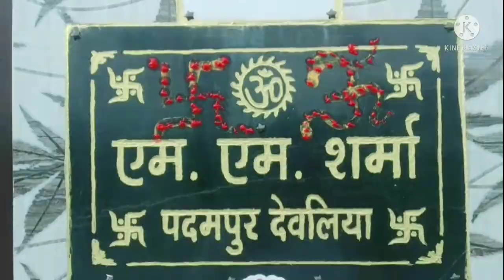|हरेला पर्व की बहुत बहुत बधाई |हरेला उत्तराखंड का लोकप्रिय त्योहार है | Family Vloggers |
हरेला एक हिंदू त्यौहार है जो मूल रूप से उत्तराखंड राज्य के कुमाऊं क्षेत्र में मनाया जाता है। यह वर्ष में तीन बार मनाया जाता है| यह पर्व साल में माने वाली दोनों नवरात्रि चैत्र और शरद के महीने में मनाया जाता है। इसके बाद भितौली में मनाया जाता है जहां परिवार की लड़कियों को उपहार दिए जाते है| श्रवण हरला को श्रवण के हिंदू कैलेंडर महीने जुलाई के अंत के पहले दिन कार्क संक्रांति के रूप में मनाया जाता है। यह बरसात के मौसम मानसून की शुरुआत के लिए भी प्रतीक है क्योंकि हरले का शाब्दिक अर्थ है “हरियाली का दिन”। इस क्षेत्र में कृषि आधारित समुदायों को यह बहुत शुभ माना जाता है, क्योंकि यह बुवाई चक्र की शुरुआत को चिह्नित करता है|
जी रये जागि रये

यो दिन-मास-बार भेटनै रये

धरती जस आगव, आकाश जस चाकव होये

सियक जस तराण, स्यावे जसि बुद्धि हो

दूब जस पंगुरिये

हिमालय में ह्यो, गंगा ज्यू में पाणी रौन तक बचि रये

सिल पिसि भात खाये, जांठि टेकि झाड़ जाये

गीत का अर्थ जानिए

तुम जीते रहो और जागरूक बने रहो, हरेले का यह दिन-बार-माह तुम्हारे जीवन में आता रहे। धरती जैसा विस्तार और आकाश की तरह उच्चता प्राप्त हो। सिंह जैसी ताकत और सियार जैसी बुद्धि मिले। वंश-परिवार दूब की तरह पनपे। हिमालय में हिम और गंगा में पानी बहने तक इस संसार में तुम बने रहो।

harela Parv ki bahut bahut badhai aap sabhi ko Hari ra Uttarakhand ka lokpriya tyohaar hai Yad Tohar Savan Mas ke pahle din Manaya jata hai hai yah Hamare Uttarakhand mein Manaya jata hai hai ismein 10 Din pahle boya jata hai hai FIR use khate Hain FIR use Apne per se lekar Sar Tak Mein Puchte Hain yah Hamari   Sanskriti hai harela Parv Har Sal July man mein banaya jata hai dhanyvad